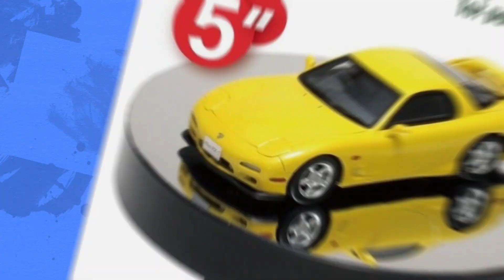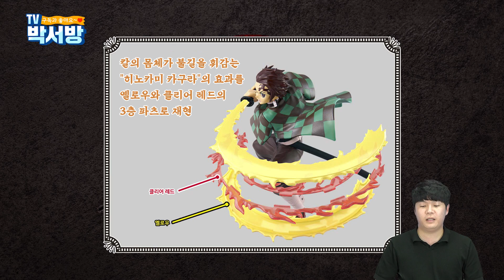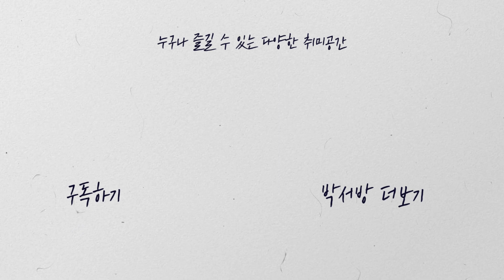[귀멸의 칼날]히노카미 카구라!!!│카마도 탄지로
안녕하세요.

귀멸의 칼날 주인공, 카마도 탄지로!
8월에 발매되는 탄지로 프라모델에 대한 정보를 알차게 담아 왔습니다!

이번 프라모델은 '히노카미 카구라ver.'으로 이펙트 파츠가 추가되어서 발매되는데요!
지난 2020년 12월에 발매했던 프라모델 버전과 차이점을 비교하며 살펴봤습니다!!